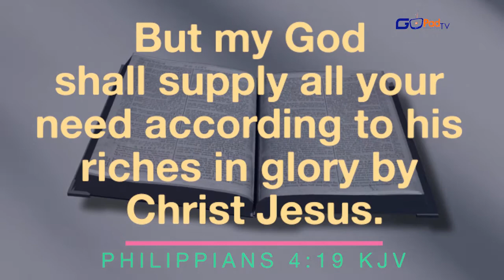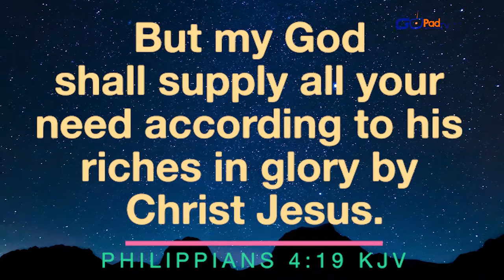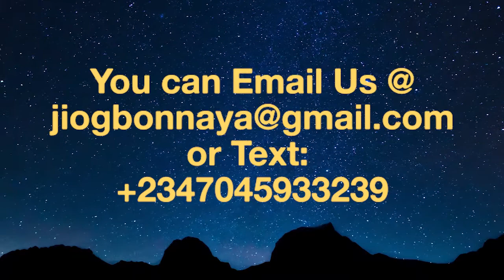SPIRIT PRAYS DAILY DEVOTIONAL DAY 99